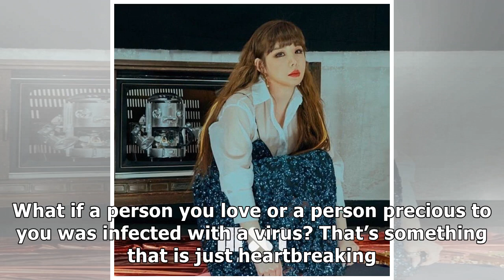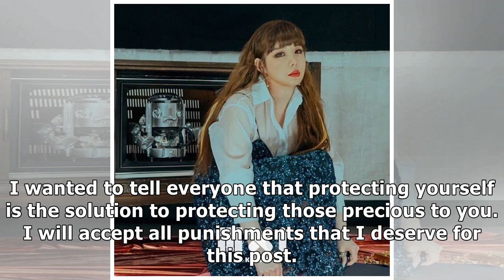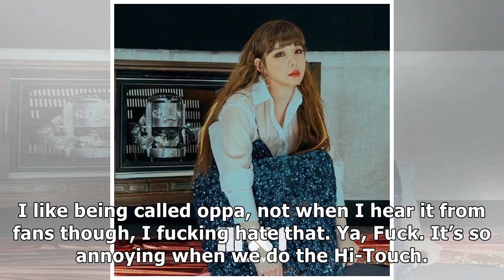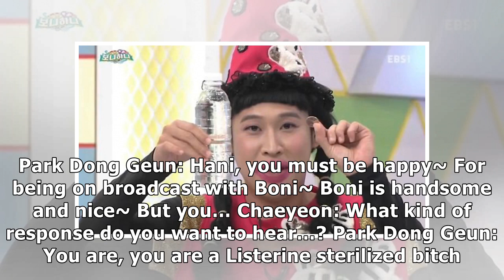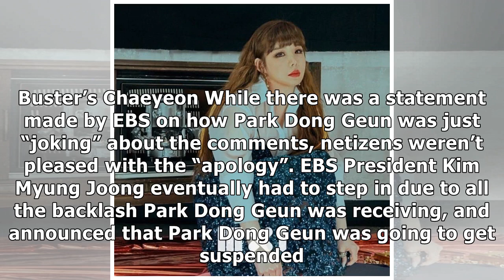5 Korean Celebrities Who Messed Up Big Time Due To Their Inappropriate Comments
5 Korean Celebrities Who Messed Up Big Time Due To Their Inappropriate Comments

5 Korean Celebrities Who Messed Up Big Time Due To Their Inappropriate Comments

5 Korean Celebrities Who Messed Up Big Time Due To Their Inappropriate Comments